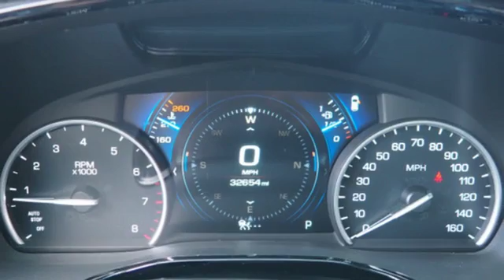Used 2017 Cadillac XT5 Tampa FL St. Petersburg, FL Z205008 - SOLD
Year: 2017
Make: Cadillac
Model: XT5
Trim: Platinum
Engine: 3.6l 6 Cylinder Fuel Injected
Transmission: AWD 8-Speed Shiftable Automatic
Interior: Maple Sugar
Mileage: 32653
Stock #: Z205008
VIN: 1GYKNFRS2HZ154552
Recent Arrival! CARFAX One-Owner. 2017 Cadillac XT5 Platinum 26/18 Highway/City MPG Awards: * 2017 IIHS Top Safety Pick with optional front crash prevention Reviews: * Pleasing ride and handling; generous interior space; excellent forward visibility. Source: Edmunds

Address:
101 East Fletcher Avenue